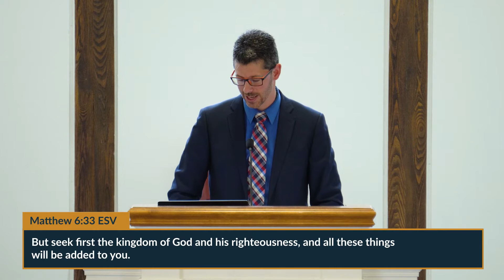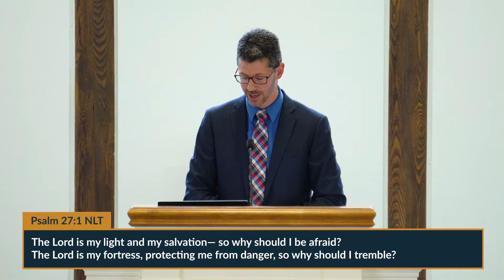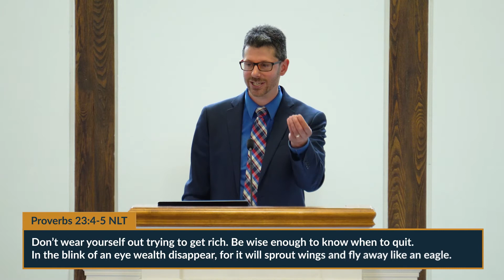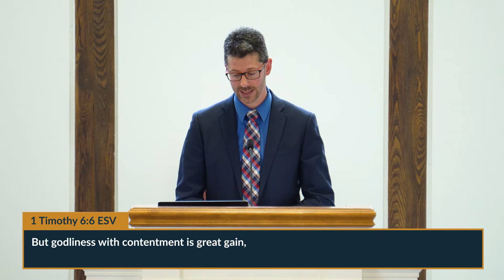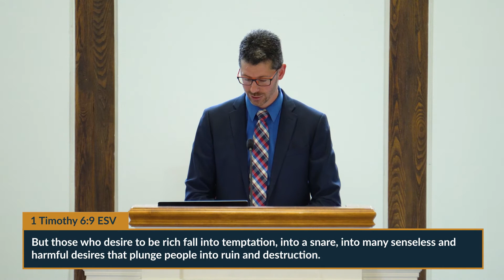Travel Light - Pr. Stephen Brogan